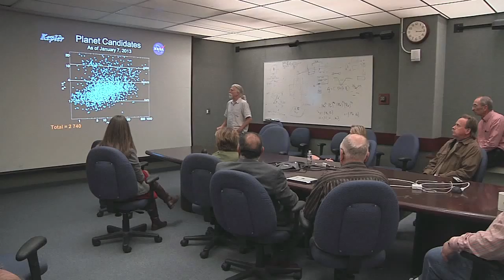NASA's Chief Scientist Visits Ames Research Center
Dr. Ellen Stofan, NASA's new Chief Scientist, recently visited Ames Research Center.  During her visit, she met with researchers and scientists to discuss the impact of NASA's Earth and space science research on the Ames community, and how this research is a critical element in the agency's long-term science and exploration roadmap.